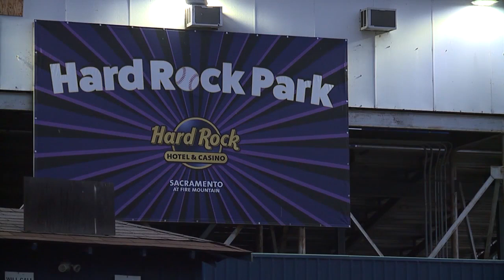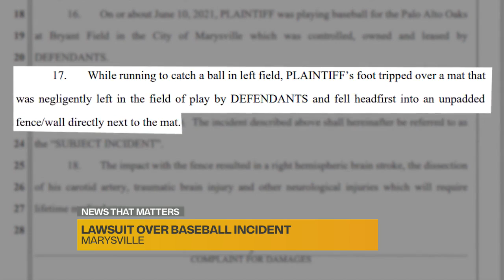City of Marysville, Gold Sox sued over on-field incident that allegedly left player with brain injur